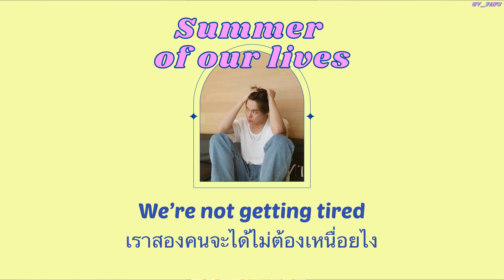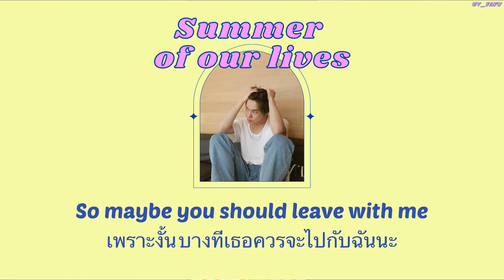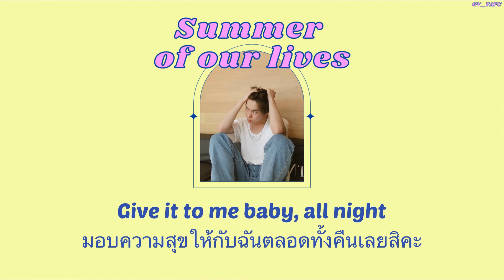[THAISUB] Summer Of Our Lives - Waykap feat. Emmi ||แปลไทย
ฟังเพลงช่องเราเพลินๆได้ที่เพลย์ลิสรวมเพลงของช่องเรา

🧸หากมีการแปลผิดยังไงต้องขอโทษด้วยนะครับ💖

ขอบคุณที่เเวะเข้ามาฟังนะคะ ขอบคุณทุกการติดตาม คอมเมนต์และการกดไลค์